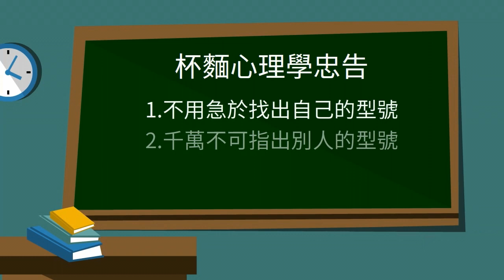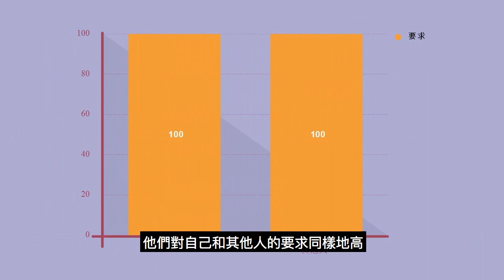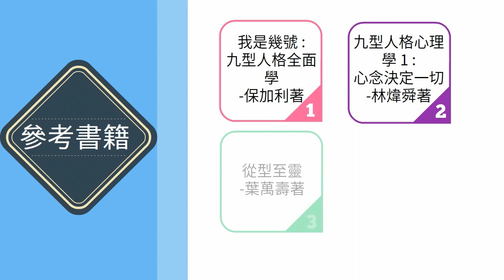【國語中字】【九型人格】— 1號人格 - 完美型 (上) EP.01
【杯麵心理學】x【九型人格】— 1號人格 - 完美型 (上)  EP.01 （國語中字）

杯麵心理學忠告

 1. 不用急於找出自己的型號
 2. 千萬不可指出別人的型號
 3. 切勿對號入座

杯麵心理學忠告

參考書籍:

我是幾號 : 九型人格全面學 － 保加利著.
九型人格心理學. 1 : 心念決定一切 － 林煒舜著.
從型至靈 － 葉萬壽著
九型人格學 － 胡挹芬著
打開心鎖的密碼  九型人格心理學 -  顧修全博士 黃曉紅 合著

圖片來源: 文思革